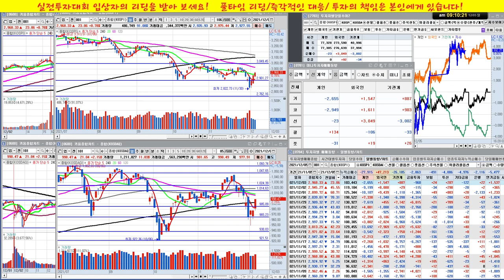시장의 추세와 수급에 순응하세요!/실전투자대회 입상자 닥터케이의 주식방송/21/12/05